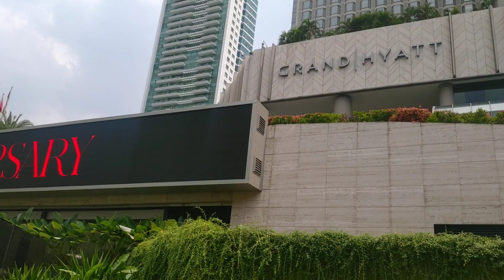Melintasi Plaza Indonesia ~ Bundaran Hotel Indonesia ~ Grand Indonesia ~ Kebon Kacang 30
Kembali menyusuri area Bundaran Hotel Indonesia sampai Jalan Kebon Kacang.